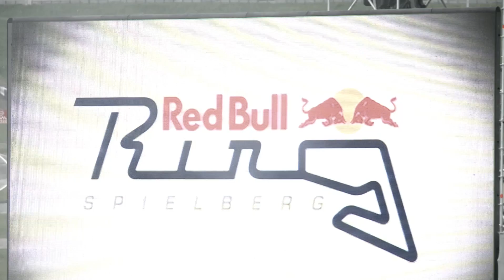redbull ring spielberg - kanal3.tv